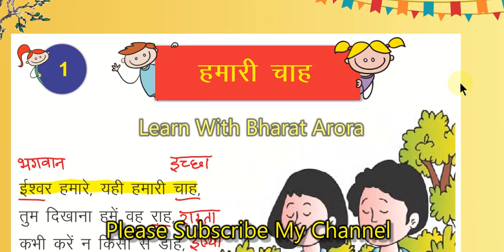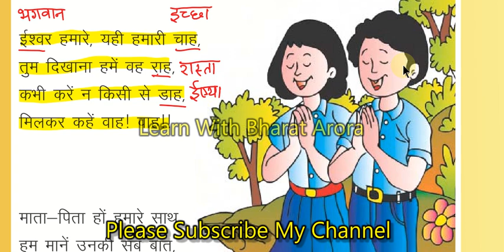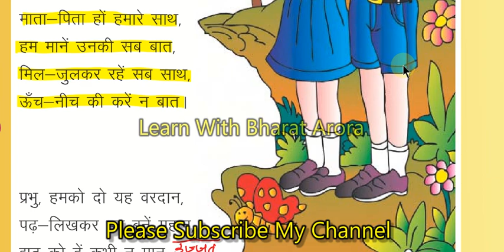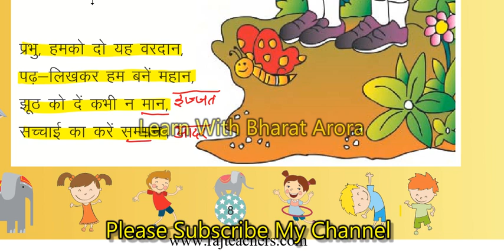RBSE Class-2 Ch-1 Hindi हमारी चाह hamaaree chaah